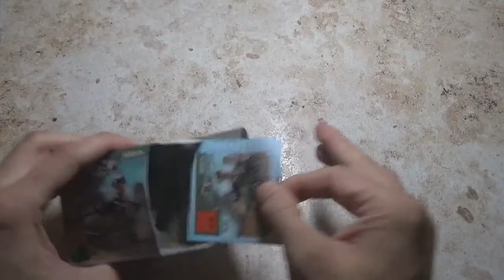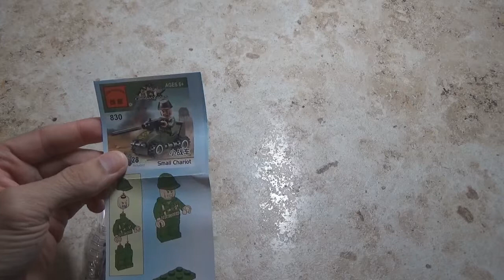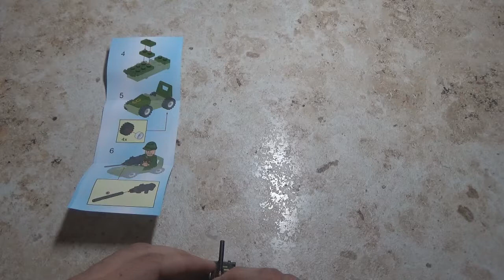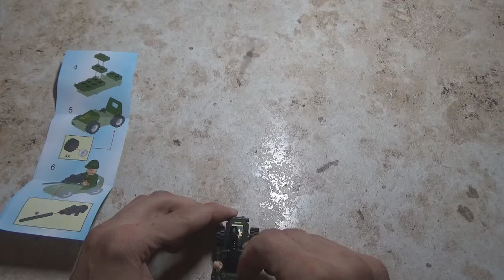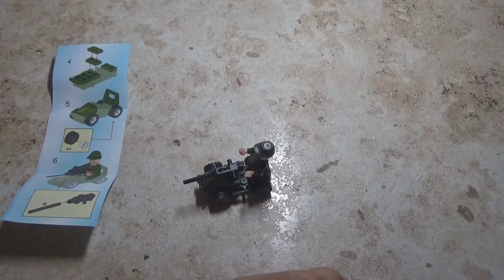Конструктор "Военная машинка"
Конструктор "Военная машинка"- это игрушка с небольшим количеством деталей, а ее стоимость вас приятно удивит.